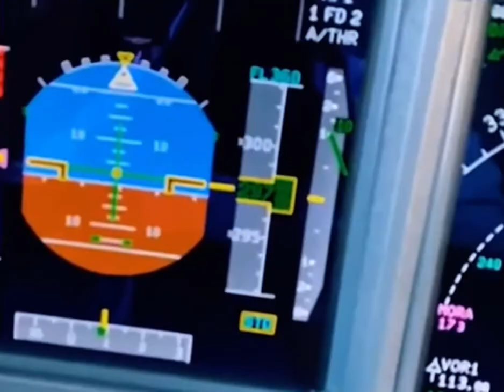Commercial Airline Pilot César Murillo Perez captures incredible UFO/UAP on video over Colombia